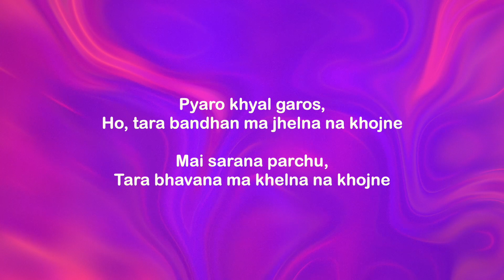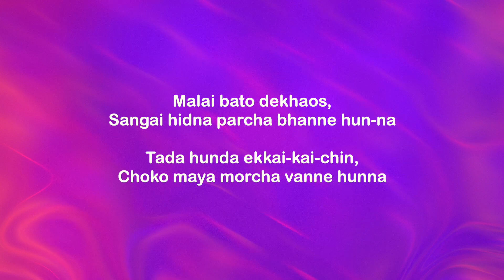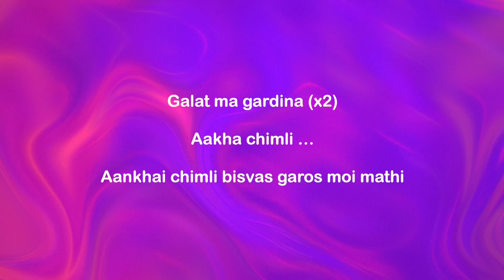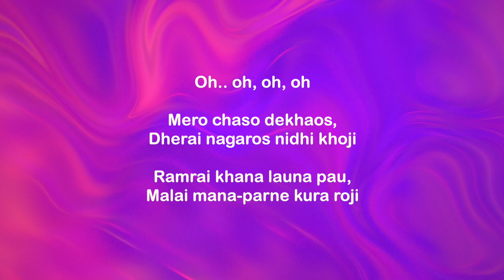Jeevan Sathi Lyrics | The Cartoonz Crew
🎶 Yesto Hos Mero Jeevan Sathi Lyrics | TheCartoonzCrew 🎶

Immerse yourself in the melodious journey of "Yesto Hos Mero Jeevan Sathi," beautifully brought to life by The Cartoonz Crew. Sing along with the lyrics and feel the emotions flow through each note. 🌟

Credit: The Cartoonz Crew